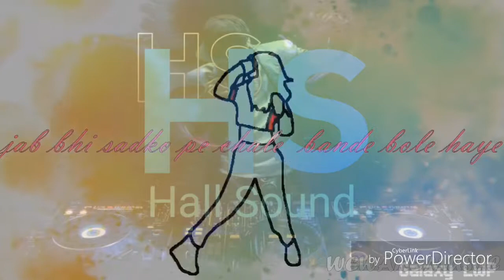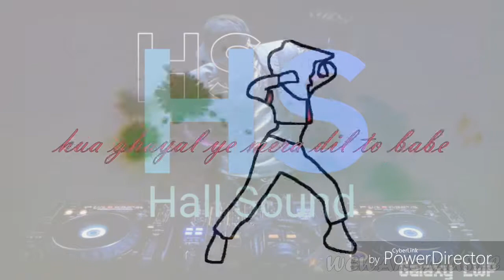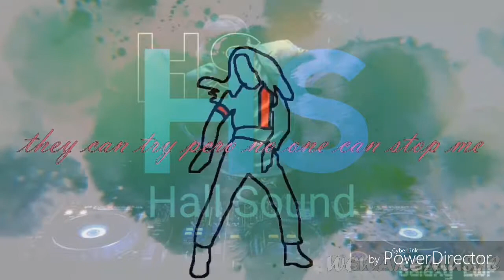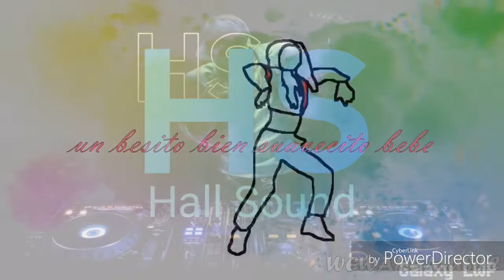Taki taki fully loaded concert effect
FB HS hall sound